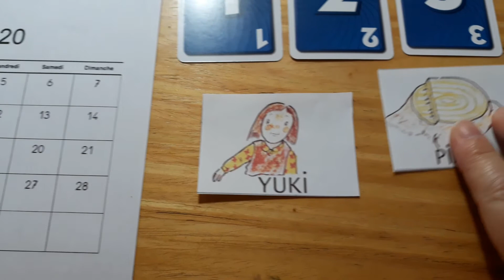jour 3 semaine 6 PETITE SECTION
petit rituel de la date pour l’école à la maison en petite section